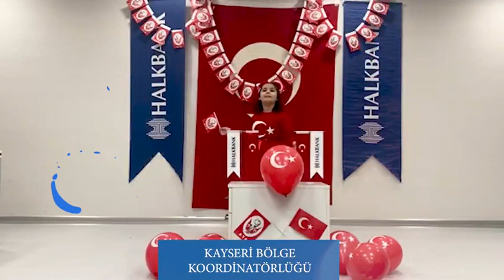23 Nisan Çocuklarla El Ele Bayram Şenliği!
23 Nisan Ulusal Egemenlik ve Çocuk Bayramı’nda Halkbank Ailesi bir arada! Çocuklarla El Ele Bayram Şenliği etkinliğimizde, miniklerimizle beraber çocuk marşımızı söyleyerek bayramımızı coşkuyla yaşıyoruz. Bugün ÖnceÇocukSonraBankayız 23Nisan tüm çocuklarımıza kutlu olsun! 🇹🇷